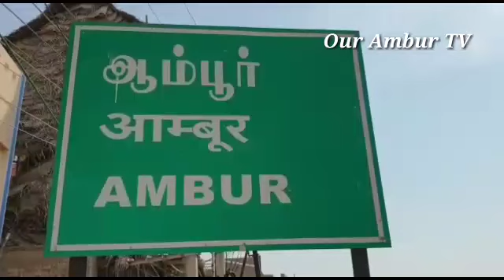ஆம்பூர் அருகே தனியார் காலணி தொழிற்சாலை பணியாளர்களை பணிக்கு அழைத்து வந்த வேன் விபத்து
ஆம்பூர் அருகே தனியார் காலணி தொழிற்சாலை பணியாளர்களை பணிக்கு அழைத்து வந்த வேன் ஓட்டுநரின் கட்டுப்பாட்டை இழந்து சாலையோரத்தில் இருந்த புளிய மரத்தின் மீது மோதி விபத்து
வேன் ஓட்டுநர் உட்பட 19 காயம்
   உமராபாத் காவல்துறையினர் விசாரணை.
    திருப்பத்தூர் மாவட்டம் ஆம்பூர் அடுத்த ஏ கஸ்பா பகுதியில் இயங்கி வரும் தனியார் காலணி தொழிற்சாலைக்கு இன்று காலை பேர்ணாம்பட் சுற்றுவட்டாரப் பகுதிகளில்  இருந்து 18 பெண் தொழிலாளர்கள் உட்பட 22 பேரை ஏற்றி கொண்டு   ஆம்பூர் நோக்கி வந்து கொண்டிருந்தது வேனை பேர்ணாமபட்டு பகுதியை சேர்ந்த  ஓட்டுநர்  வேனை ஓட்டி வந்துள்ளார் அப்போது உமராபாத் அருகே ஒட்டுநரின் கட்டுப்பாட்டை இழந்த வேன் சாலையோரம் உள்ள புளியமரத்தின் மீது மோதி விபத்துக்குள்ளானதில் வேனில் பயணம் செய்த 19 பேர் படுகாயம் அடைந்தனர் உடனடியாக அவர்களை மீட்ட அக்கம்பக்கத்தினர் சிகிச்சைக்காக ஆம்பூர் அரசு மருத்துவமனைக்கு அனுப்பி வைத்தனர், பின்னர் வேன் ஓட்டுனர்  உட்பட  7  பேர் மேல்சிகிச்சைக்காக வேலூர் அரசு மருத்துவமனைக்கு அனுப்பி வைக்கப்பட்டனர்.
    இதுகுறித்து தகவல் அறிந்து சம்பவ இடத்திற்கு விரைந்த உமராபாத் காவல்துறையினர் விபத்து குறித்து வழக்கு பதிவு செய்து விசாரணை மேற்க்கொண்டு வருகின்றனர்